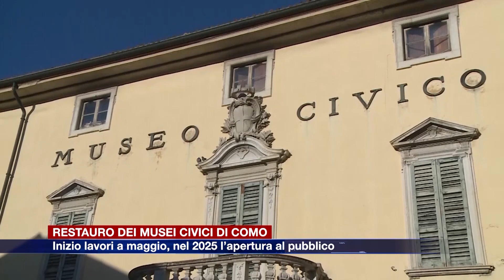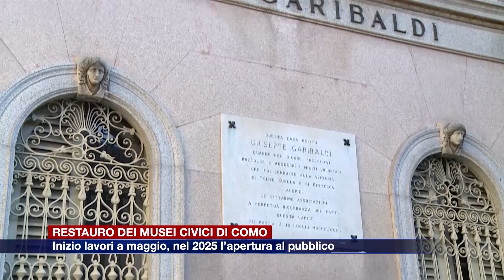Etg - Restauro dei Musei Civici di Como. Inizio lavori a maggio, nel 2025 l’apertura ai cittadini